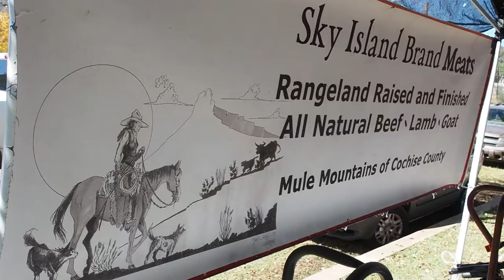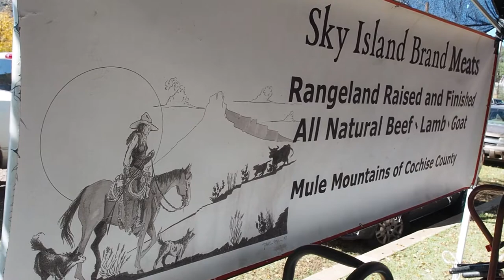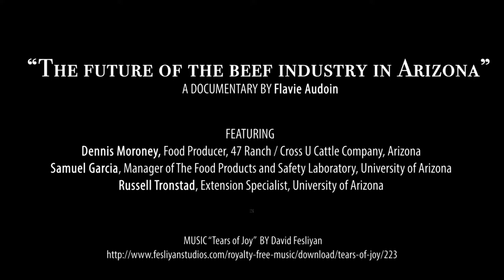trailer fp audoin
Trailer on a documentary about what is the future of the beef industry in Arizona. This documentary will feature beef producers, slaughterhouses and economists.

Dennis Moroney, beef producer in Cochise County, Arizona
Samuel Garcia, manager of the Food Products and Safety Laboratory, University of Arizona
Russell Tronstad, extension specialist, University of Arizona